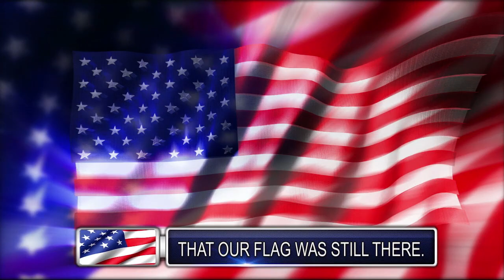LANDAU National Anthem 1-19-18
Watch Landau sing the National Anthem at The Lakers Game.